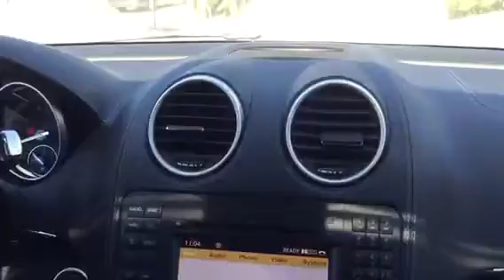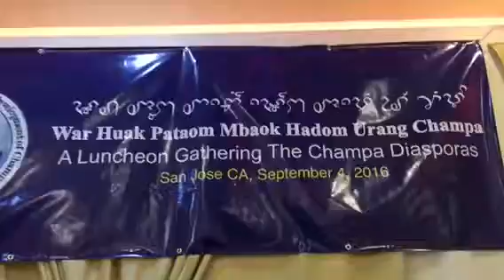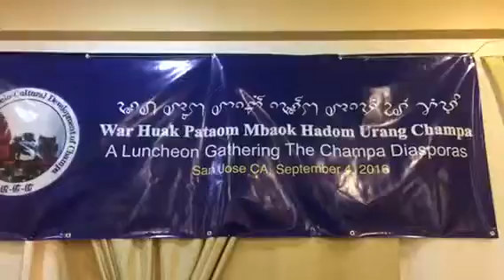HỌP MẶT ĐỒNG HƯƠNG BẢN ĐỊA CHĂM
Champa usa